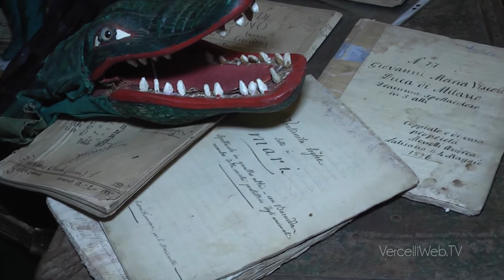20160112 Niemen per musei